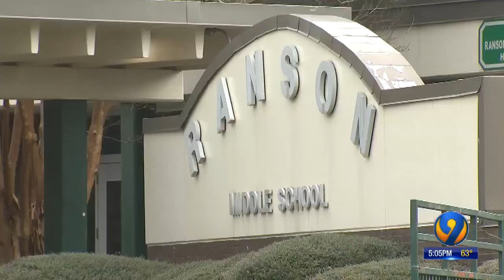CMS Says Student Brought Gun to School on Bus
CMS says student brought gun on bus to Ranson Middle School in north Charlotte
2/21/19